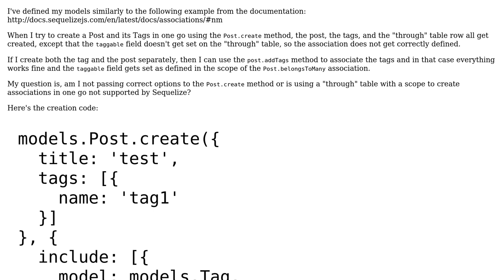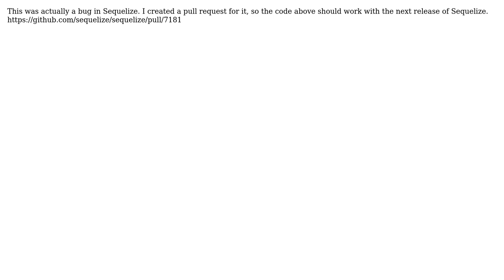Creating a model and its polymorphic associations in one 'create' call using Sequelize.js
With thanks & praise to God, and with thanks to the many people who have made this project possible! You are responsible for your own actions.